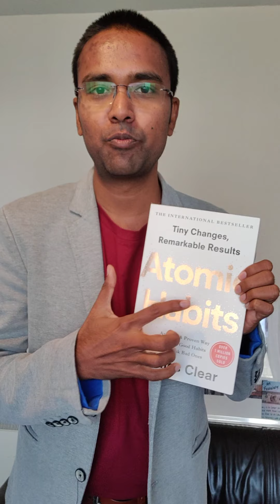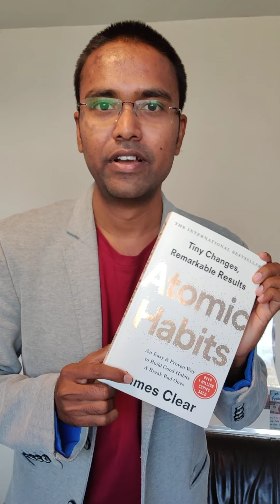Atomic Habits Book Review | James Clear | How to install Good Habits and Break Bad Ones